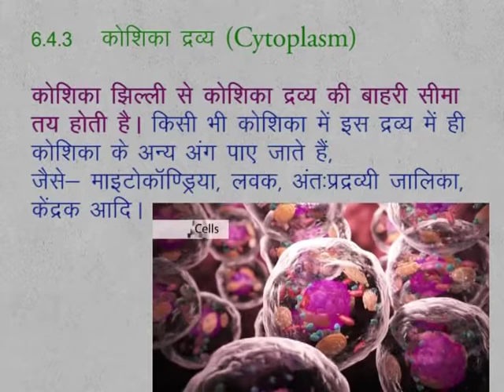CLASS 9th SCIENCE | CHAPTER 6 | Fundamental Unit of Life : Cell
CLASS 9th SCIENCE | CHAPTER 6 | Fundamental Unit of Life : Cell | 6.4.3 | Cyptoplasm |